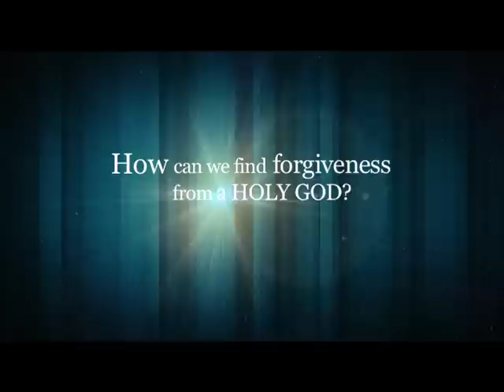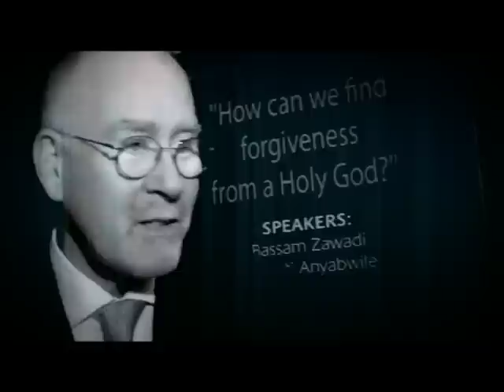MC Dialogue 2011 Trailer2